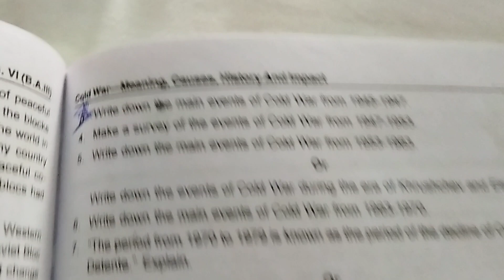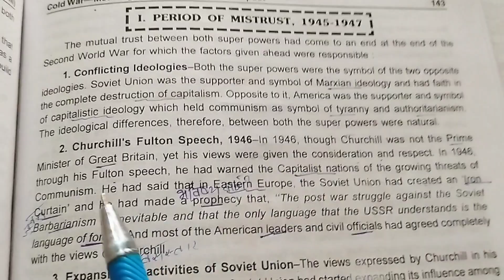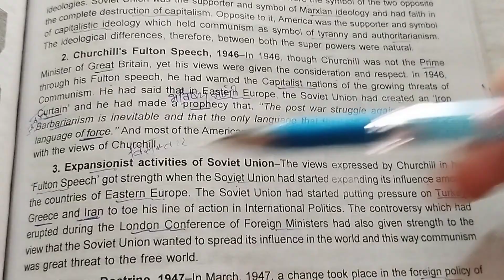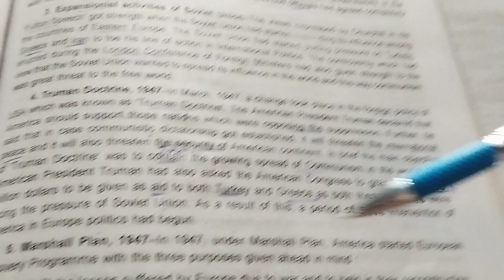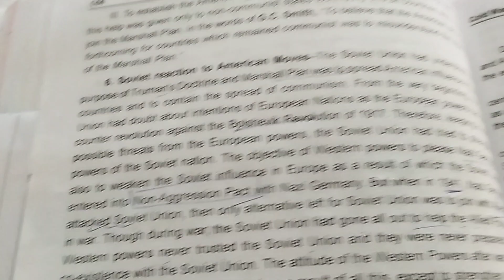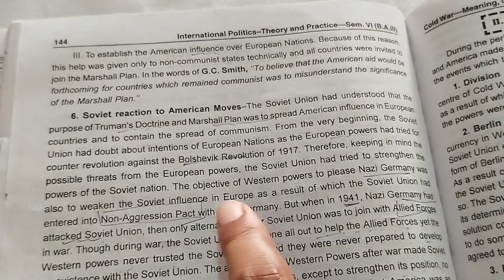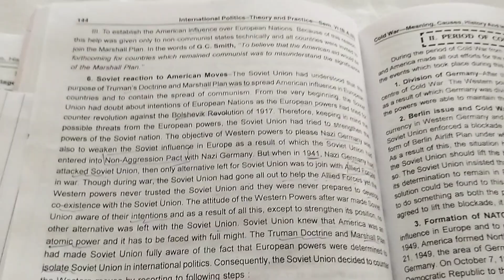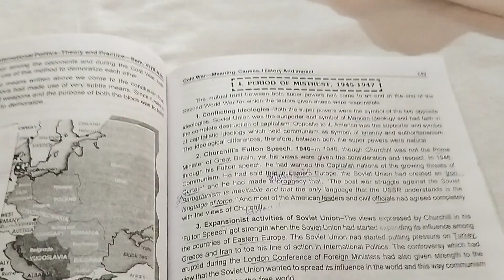COLD WAR__MEANING CAUSES, HISTORY AND IMPACT (Part 4.Period of cold war, 1947 to 1953)